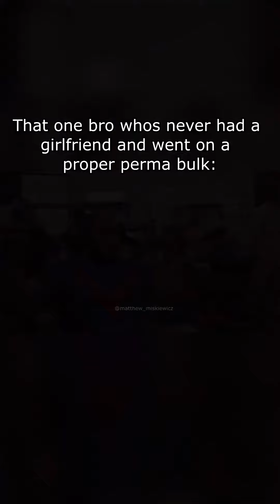Perma bulk all the way (i just got fat lol)